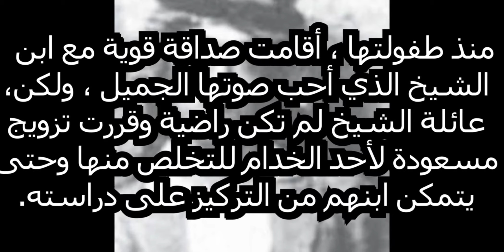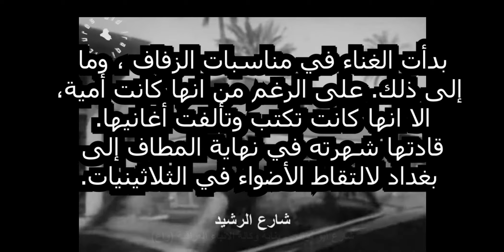مسعودة المرأة التي ادعت أنها رجل لتتمتع بالحرية وللتمكن من الغناء